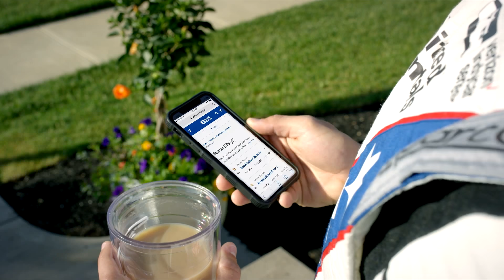INDYCAR Driver Graham Rahal - Equipment Delivery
United Rentals delivers equipment to INDYCAR star driver Graham Rahal.